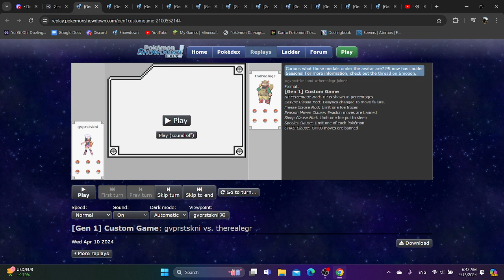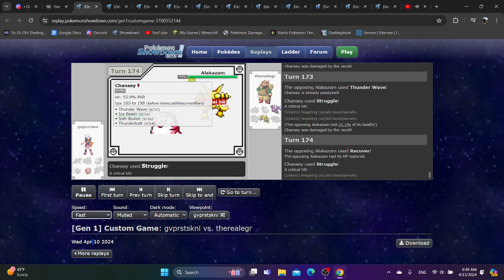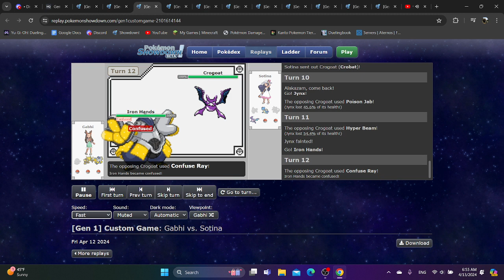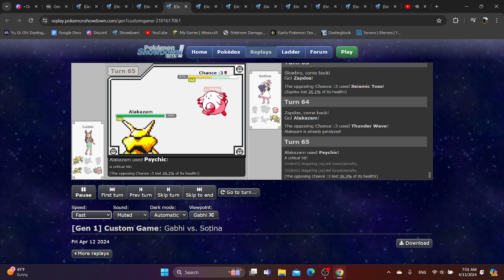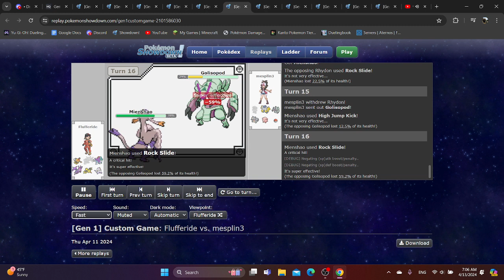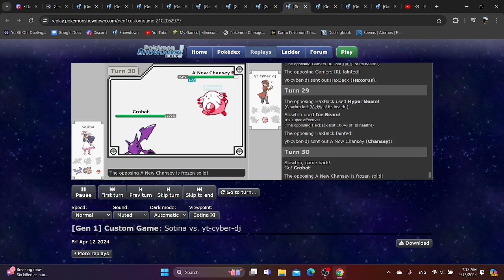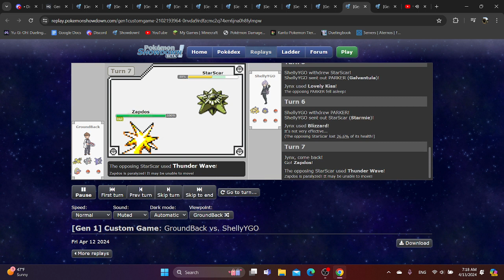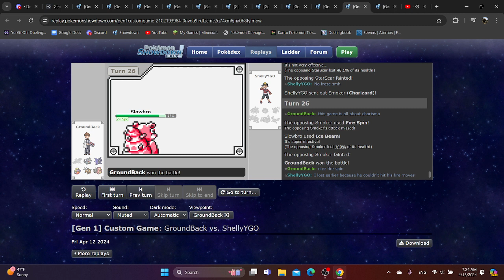OVER 190 TURNS?! - Generation Jumble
Heres information for Generation Jumble Season 2, aka the GJS2 Hub